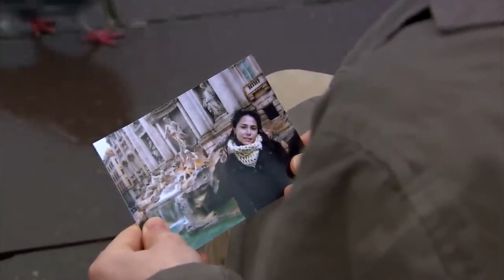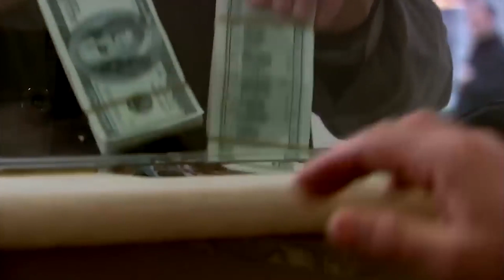Nem Tudta Kezelni A Tényeket | Ezel Bosszú Mindhalálig | Magyar Szinkron